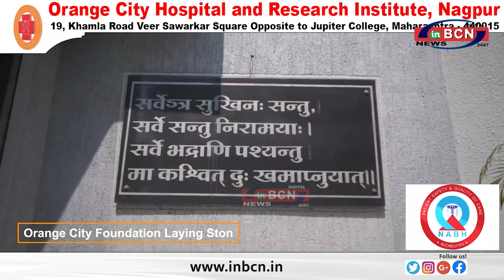राज्य के पुलिस पाटिलों को मिलेगा मानधन...........INBCN NEWS